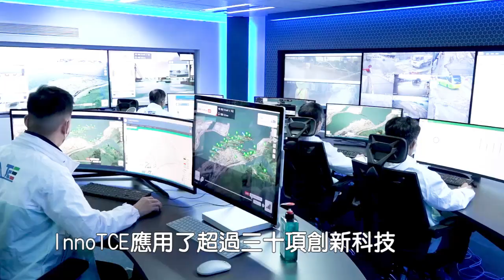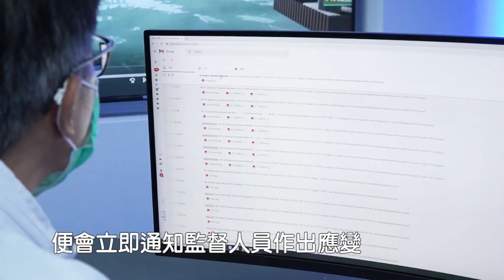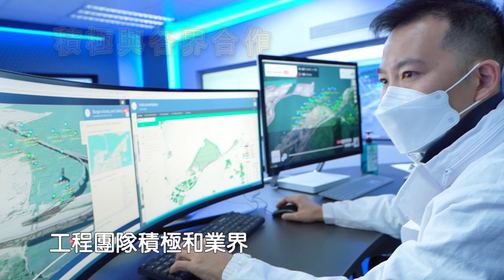土木工程拓展署智慧工地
東涌新市鎮擴展區係大嶼山首個智慧型低碳社區試點，推行智慧、環保及對環境氣候具抗禦力嘅城市概念。黃偉綸局長邀請咗土木工程拓展署同事帶大家去東涌東填海工程創新中心（InnoTCE），介紹工程團隊如何以創新科技，提升工地管理及作業效率、進一步加強工地安全。想知更多？去片~